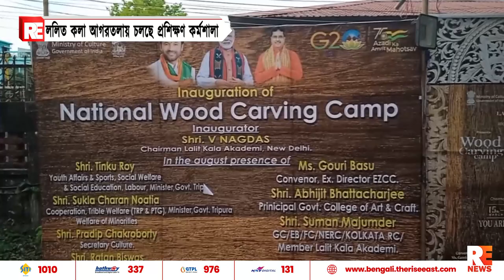ললিত কলা আগরতলায় চলছে প্রশিক্ষণ কর্মশালা